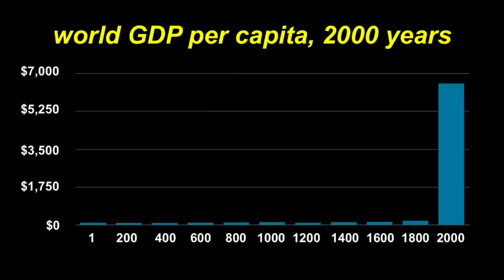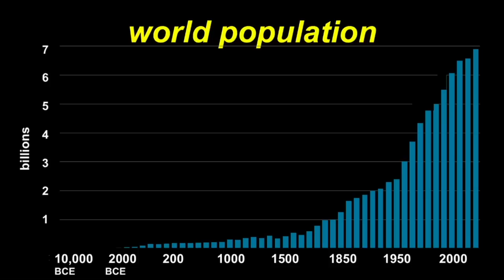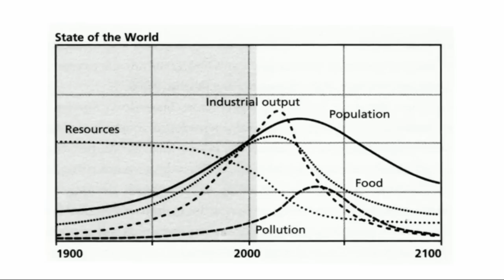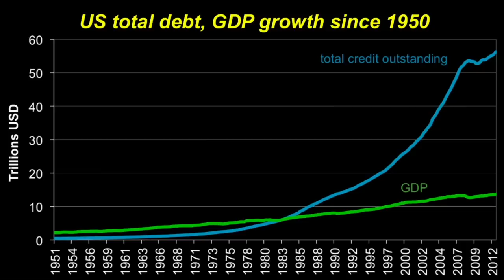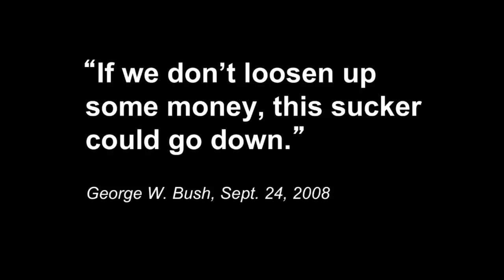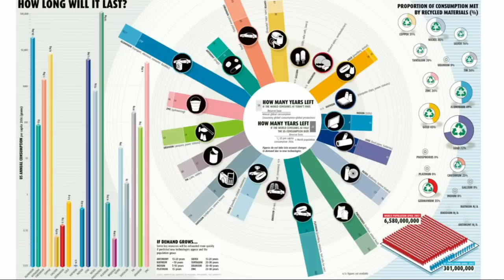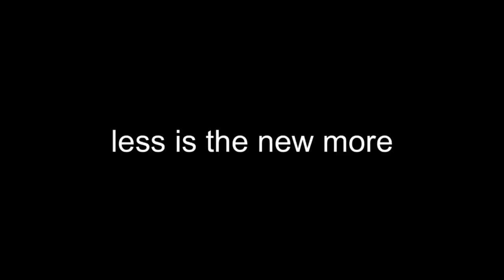The Story of More: Richard Heinberg at TEDxSonomaCounty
Richard Heinberg is a Senior Fellow of Post Carbon Institute and is widely regarded as one of the world's foremost energy educators. He is the author of eleven books including The End of Growth (August 2011), and the upcoming Snake Oil: How Fracking's False Promise of Plenty Imperils Our Future (July 2013). He has authored scores of essays and articles, and has spoken to hundreds of audiences in 14 countries. Richard's animations, Don't Worry, Drive On; Who Killed Economic Growth?; and 300 Years of Fossil Fuels in 300 Seconds (winner of YouTube's DoGooder Video of the Year Award) have been viewed by 1.5 million people.

Richard Heinberg's latest landmark work, The End of Growth, goes to the heart of the ongoing financial crisis, explaining how and why it occurred, and what we must do to avert the worst potential outcomes. He describes what policymakers, communities, and families can do to build a new economy that operates within Earth's budget of energy and resources. We can thrive during the transition if we set goals that promote human and environmental well being, rather than continuing to pursue the now-unattainable prize of ever-expanding GDP.